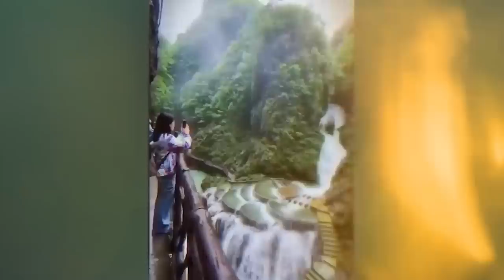Moments You Must See To Believe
At the same time, you don't have to be a super photographer, or even understand the camera settings to get it out of your pocket and make an unusual photo or even a video. However, if you are lucky to catch something interesting and rare, then you can easily say that you have the jackpot! In addition, many photos and videos can be truly amazing, so people from all around the world will talk about them. And why am I trying to describe it to you? You can see it for yourself...